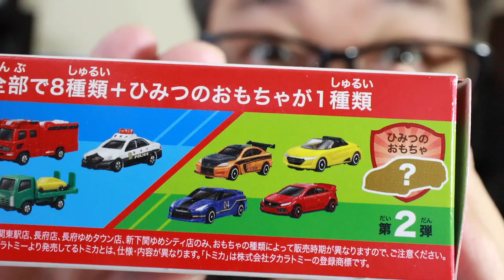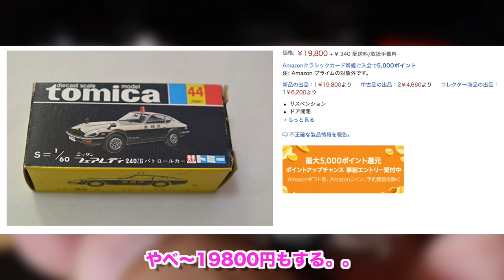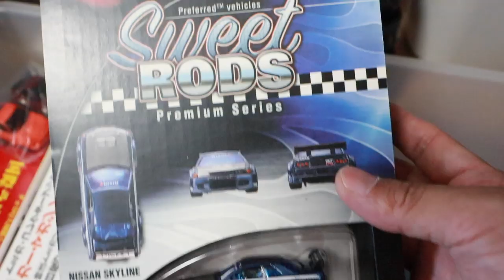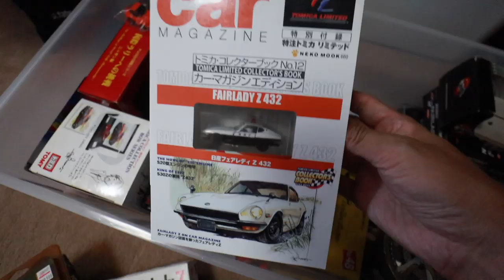【プレミア価格？！】ミニカーコレクションを大公開！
今回紹介したTikTokはこちら！